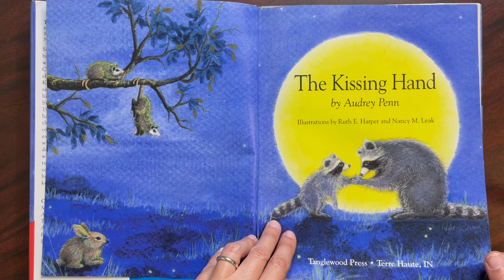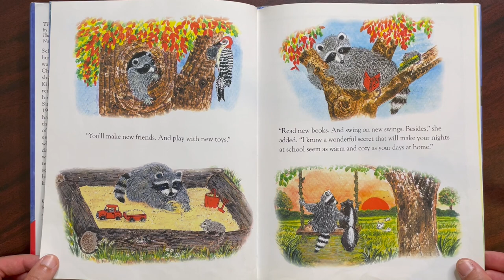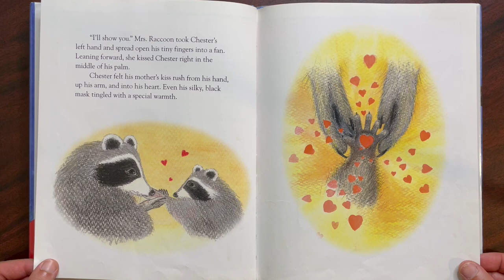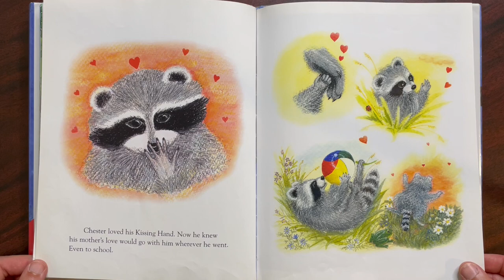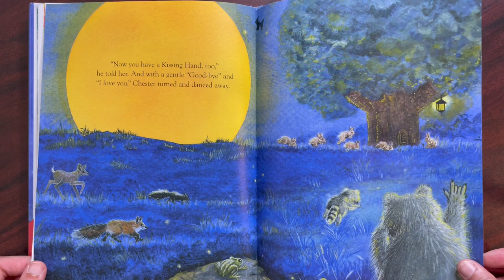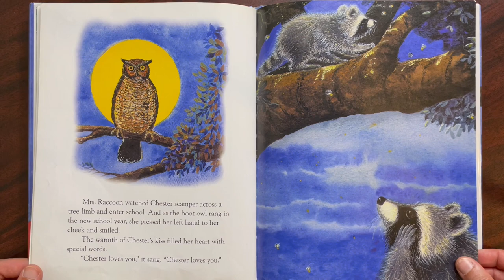"The Kissing Hand" by Audrey Penn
A beautiful and touching story of a raccoon's first day of school anxieties and his mother's genius idea of helping him overcome them!